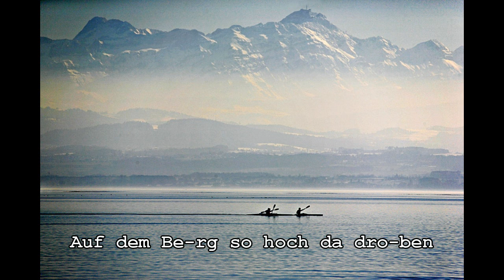Das Bodenseelied - Auf dem Berg so hoch da droben (mit Text/Lyrics zum Mitsingen)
Das Bodenseelied - Auf dem Berg so hoch da droben
Ebenso beliebt und gerne gesungen wie die Fischern vom Bodensee.

Sing mit mir mit!
Sing a-long in German to a nice old German folk song and have fun!
Chantez en allemend avec-moi avec plaisir !
Das ist nicht die Fischerin vom Bodensee!!!

Oberkrainer Sound produziert mit XGWorks auf dem Yamaha Keyboard Tyros 2.

Die Produktion dieses alten deutschen Volkslieds ist ein Gruß an meine zweite Heimat am Bodensee und an meine Familie. Und an Sie bzw. Dich